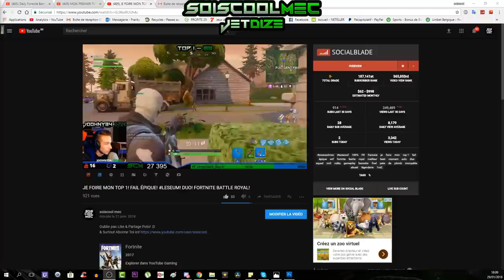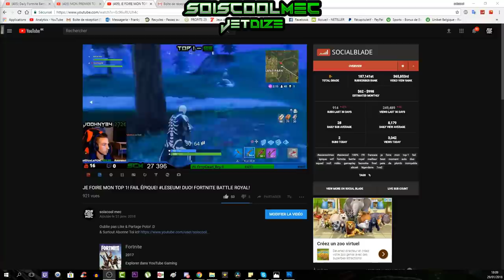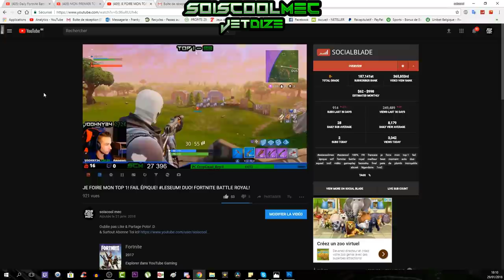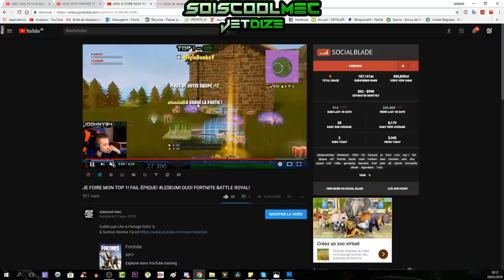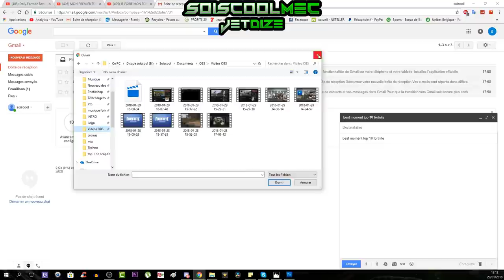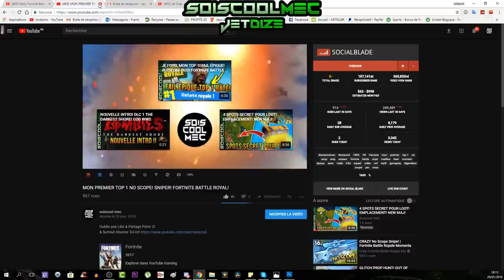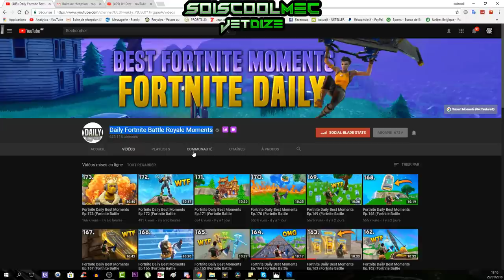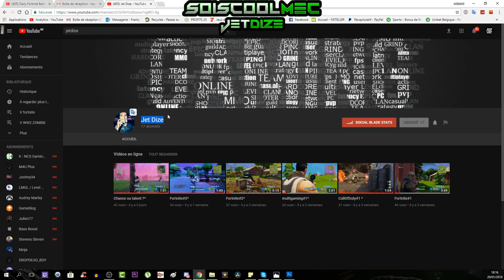CONCOURS! TOP 10 DE VOS MEILLEURS MOMENT! ENVOYER NOUS VOS CLIP! FORTNITE BATTLE ROYAL!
Adresse E-Mail pour envoyer vos meilleur moment ici! ^^

N'envoyer que des vidéo de qualité HD!
Pas de vidéo de plus de 1 minute! faite du découpage ou montage!
Aucune limite de clip envoyer tout se que vous voulez en tout genre!
Tout le monde peux participé!
Fin du concours 1er Mars +/-
Si vous avez des question poster les en commentaire :)

Vidéo CoD IW Zombie:
Clés Illimité:

Octobre: "SOISCOOL10"
Novembre "SOISCOOL11"
Décembre "SOISCOOL12"
Janvier "SOISCOOL01"
Mars "SOISCOOL03"
Etc...

Top Don!!!
Joohny34 - 272€
Dropdead_boy - 268€
187 COD CreV al-pha-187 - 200€
Loic Hemon - 180€
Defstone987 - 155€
BlackFires - 149.5€
AmneesiaaKush - 132€
Tibo's - 100€
Donovan - 95€
Stéphane - 80€
The-Last56 - 41€
Olivier - 30€
Zaro Clan - 27€
LeGameurDu59 - 25€
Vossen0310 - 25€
PREDATOR 33 - 23€
SkYzZo - 20€
Akim - 20€
ray-p-8 - 20€
RimkusRsl - 20€
Melvyn Riblon - 20€
K07C - 15€
Dryz Glitcher - 10€
Cédric - 10€
Zartekgamer - 10€
allan louis - 10€
dg_smads - 8€
Nekros HD - 8€
Alexandre - 6€
LpkAyaa - 6€
BryanBancilhon - 5€
KvvD Glitcheurs - 5€
Delta-Glitching - 5€
Creeper2000 - 4€
Luaz - 4€
SkibzFr - 2€
FZX - 2€
ThibaultMarin - 1€
CorentinDeschamps - 1€
As Te - 1€
Maxence-n - 1€
Dark - 1€

Musique Outro!